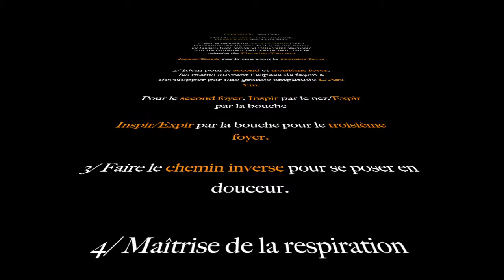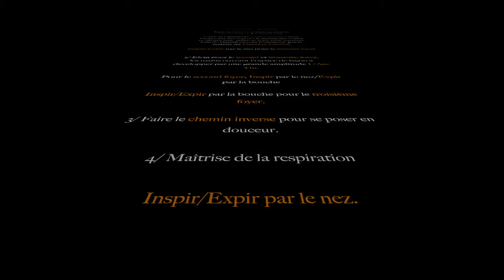Calligraphie Arc Yang